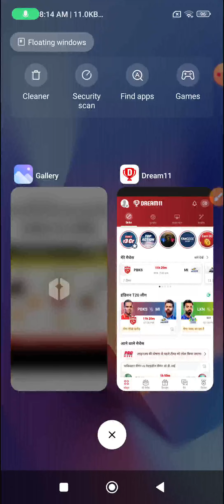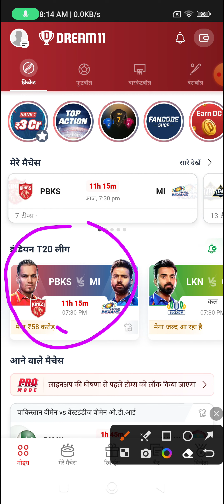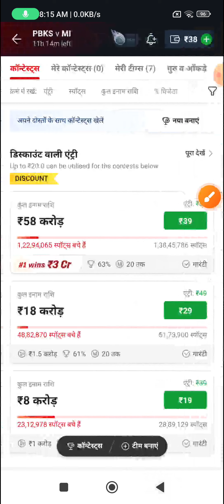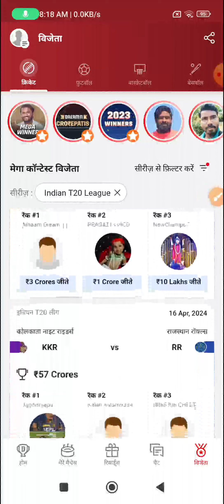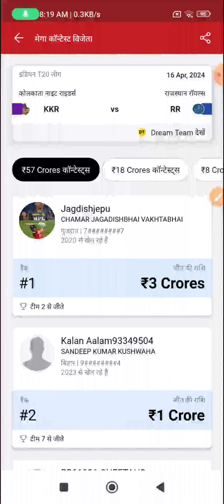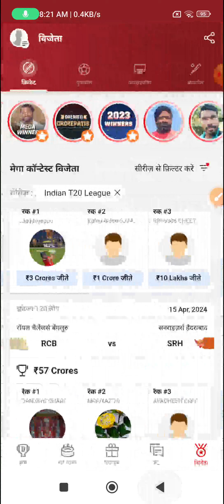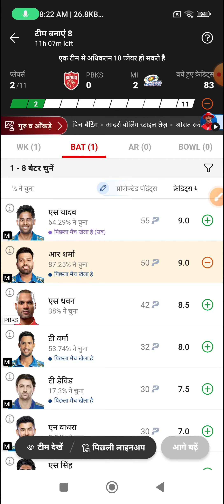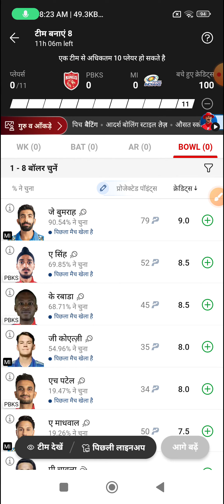MI vs PBKS ज्योतिष पंडित C VC | pbks vs mi dream11 | best c vc mi vs pbks | Ipl 2024 | dream11 today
jyotish vidya dwara dream 11
jyotish vidya dream 11
jyotish vidya dream 11 team today
jyotish dream 11 team
dream 11 team of today match
dream 11
dil se jyotish dream 11
jyotish vidya dwara team
dil se dream 11 team
jyotish vidya dream11 today match
dream 11 team,dream 11 tips and tricks
bgm fantasy 11 jyotish